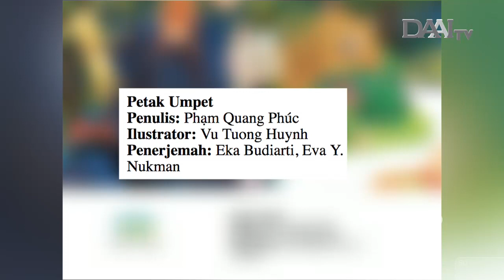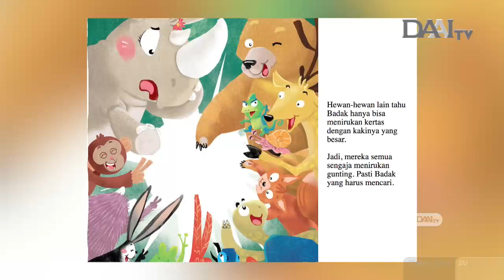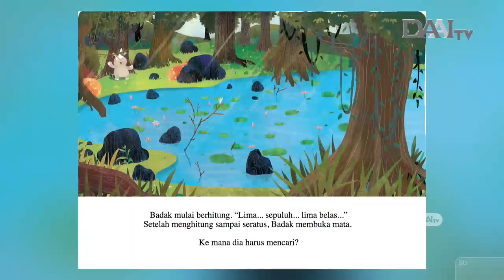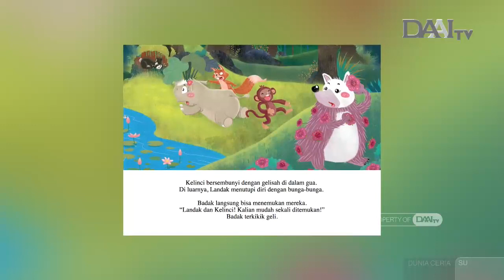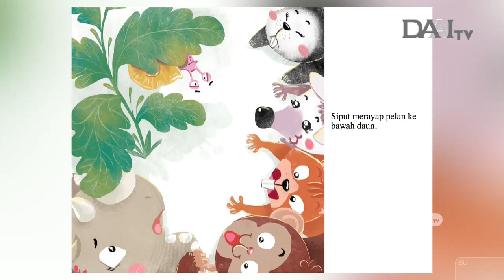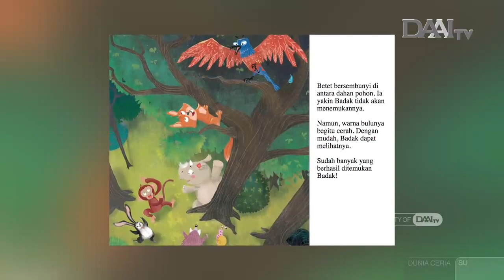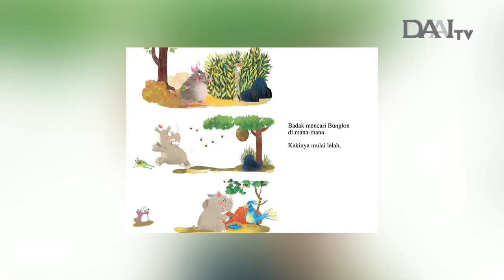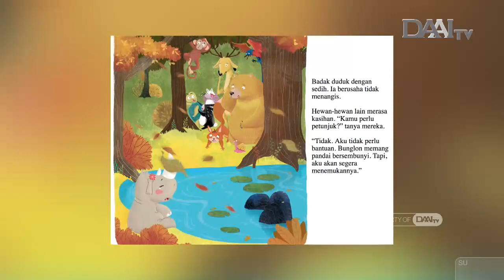Hewan bisa main petak umpet | Dongeng Anak | Cerita Anak | Membaca Nyaring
Seru sekali nih main petak umpet ala hewan-hewan hutan ini.